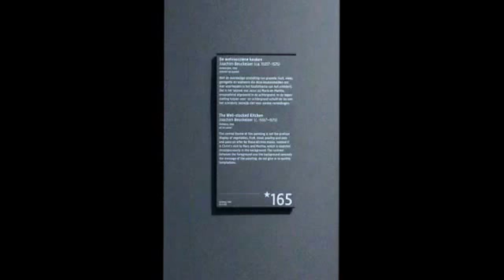We checked out the Rijks museum in Amsterdam, Holland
Vlog #71

We checked out The RIjiks Museum in Amsterdam

If you want to see where else we have travelled then make sure you

▼ ▽ CHANNEL NOTES

Two Identities One person - Day to Day life as an Expat wife vs Travelling as an Expat,  pick one or follow both

🐨Sydney born but now calls Asia home.
 👪Mother of three
🛫Part time bucket list collector
📸Full time photo taker
💻Expat Travel blogger

Track info